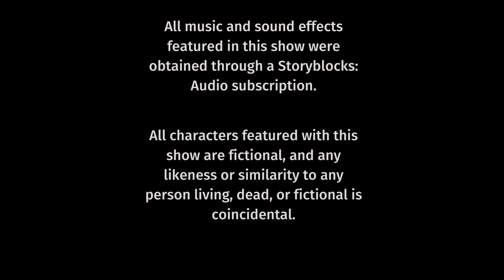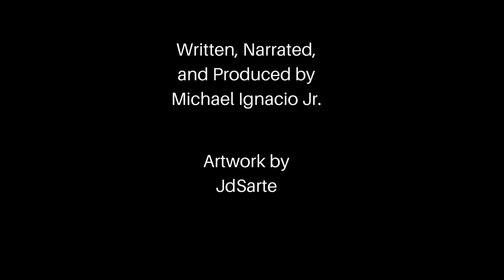"NEVER SURRENDER" EPISODE 2 {Audio Drama} (fantasy/Journal/war)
Written, Narrated, and Produced by Michael Ignacio Jr.

Artwork by JdSarte

Music obtained through a subscription to Storyblocks/Audioblocks.

Music List is Below:
A Yearning Heart by Martin Pidsley
Sad Piano, Cello, and Violin By Valentina Gribanova
Impronte By Emanuele Dentoni
Sad Goodbyes By Mark Kueffner
Through the Eyes by Michele Nobler
We Are Nowhere by Sander Kalmeijer